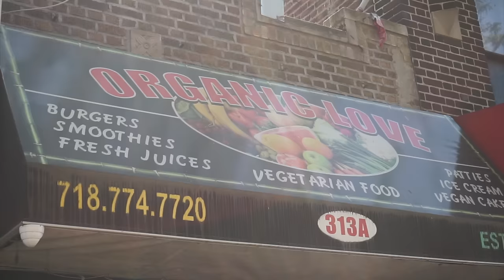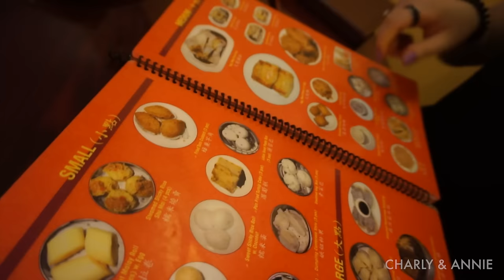It Tastes Like Feet! | VLOG #2 | Charly & Annie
MUSIC

Dusty Tears - Silent Partner
Kissing Faded - Timid Soul
Love Transition - Osmo Kat